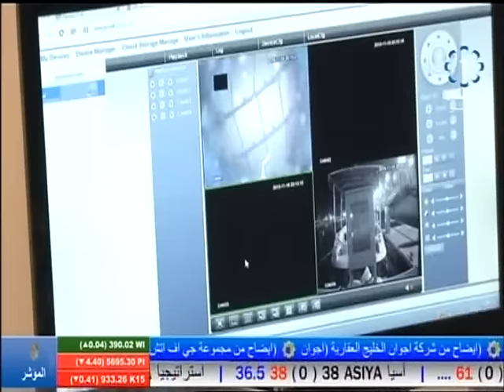تلفزيون الكويت : معرض الاختراعات الثامن يستقطب المبدعين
تلفزيون  لكويت : معرض الاختراعات الثامن يستقطب المبدعين